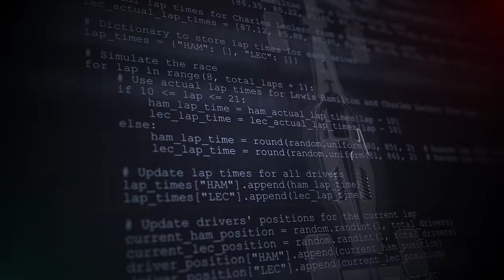F1® Manager 24 | Announce Trailer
Create a team and lead them to glory in F1® Manager 24.

Coming this Summer.